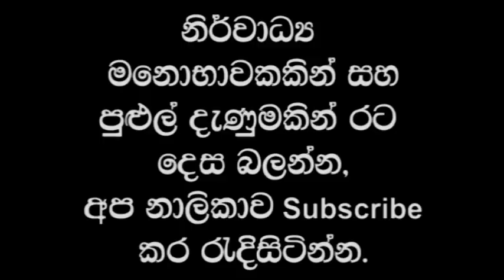මහරගම කොල්ලෝ කෙල්ලෝ කරපු උතුම් පිංකම | Maharagama | National Youth Services Council